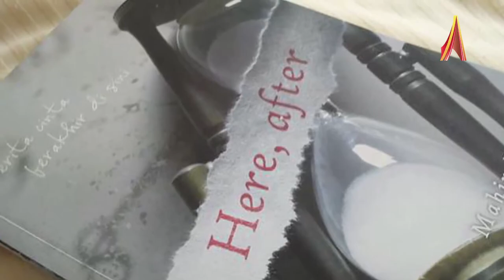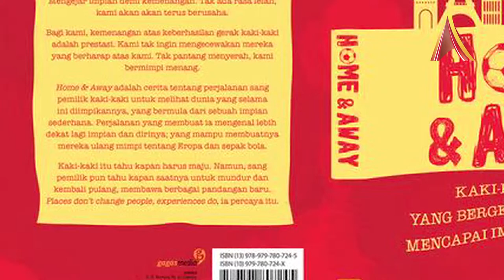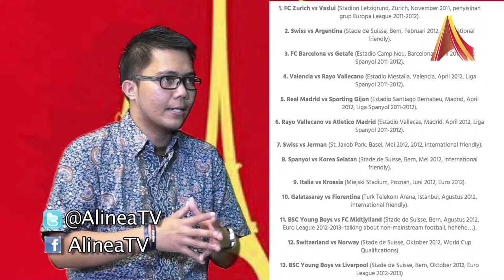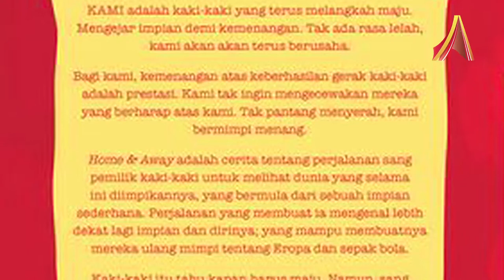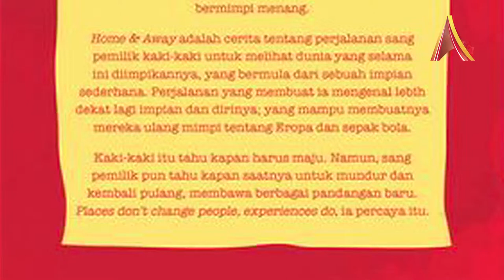Writer's Corner AlineaTV - Mahir Pradana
Kira-kira buku seperti apa yach yang ditulis oleh penggila sepakbola tentang olahraga sepakbola?? Apakah isi buku berupa taktik-taktik permainan atau rekaman pertandingan belaka??

Untuk menjawab dua pertanyaan di atas, yuk kita ikuti perbincangan dengan penulis buku Home & Away yaitu Mahir Pradana.

Home & Away merupakan buku bergenre nonfiksi naratif yang menceritakan pengalaman nyata Mahir Pradana menyaksikan pertandingan sepakbola dan dunia sepakbola pada umumnya yang terjadi di Eropa, yang di saat bersamaan ia sedang menempuh pendidikan di sana.